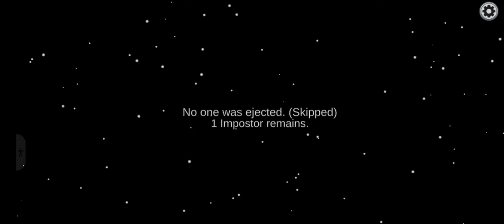February 11, 2023